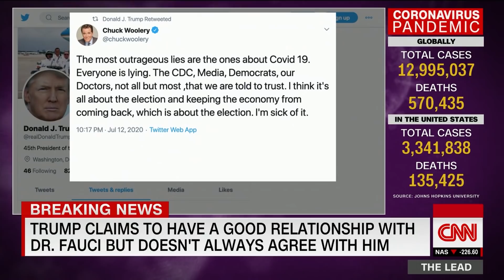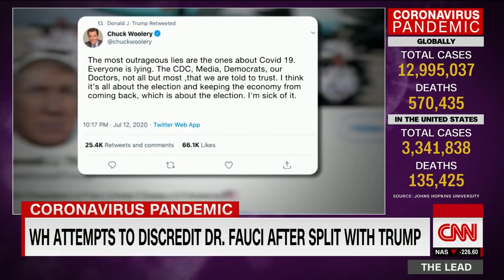White House takes aim at Fauci as Trump touts their relationship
The White House is making a concerted effort to discredit Dr. Anthony Fauci as he becomes increasingly vocal about his concerns over reopening the country amid a national surge in coronavirus cases. The moves to undercut Fauci come just days after he gave an unvarnished look at his relationship with President Donald Trump, including that they have not spoken in weeks.
The tension between the two men -- who are no longer speaking, CNN reported last week -- has grown publicly as they have responded to one another through interviews and statements.
Trump does not plan to dismiss Fauci, and probably couldn't directly fire him if he wanted to, White House officials have determined. He insisted on that his relationship with the doctor remains strong.
"I have a very good relationship with Dr. Fauci, I've had for a long time," Trump said at the White House during a roundtable event honoring police officers. "I find him to be a very nice person. I don't always agree with him."